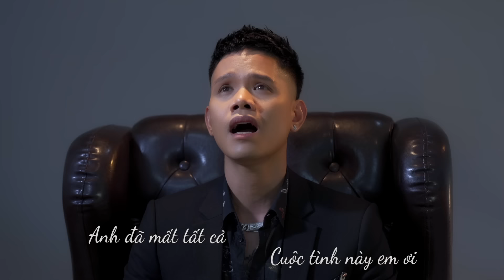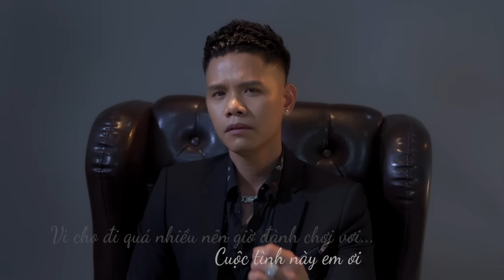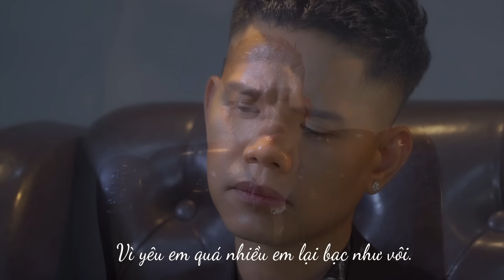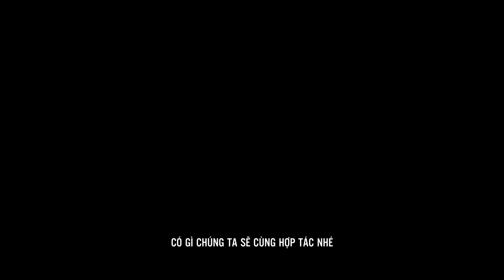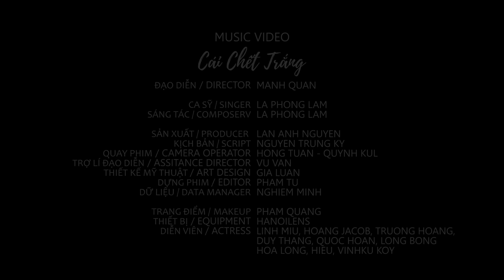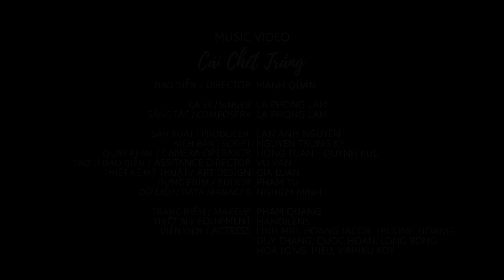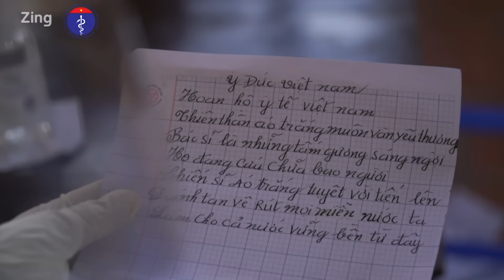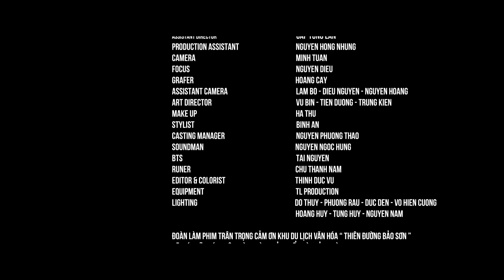Nghe Đi Rồi Khóc - Những Bản Nhạc Thăng Trầm Giúp Ta Suy Nghĩ Về Cuộc Đời | Lã Phong Lâm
Mọi sản phẩm trên kênh đều được độc quyền của Lã Phong Lâm, đề nghị cá nhân, tố chức không reup. Xin cảm ơn!